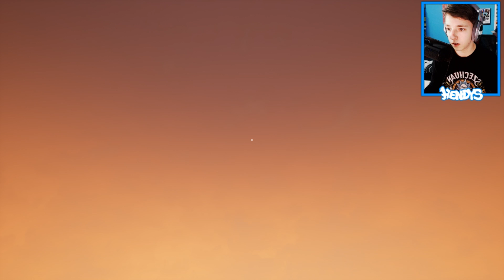SOUSEDŮV SYN ZABIL SVOJI SESTRU?! | Hello Neighbor | #89